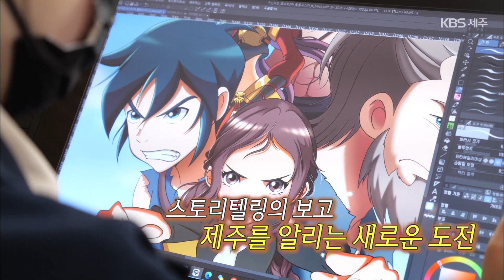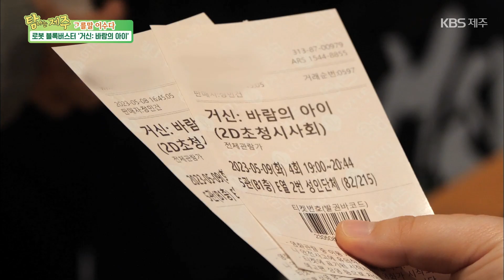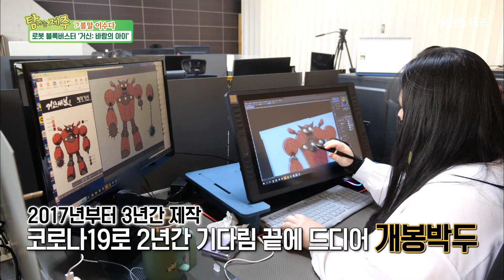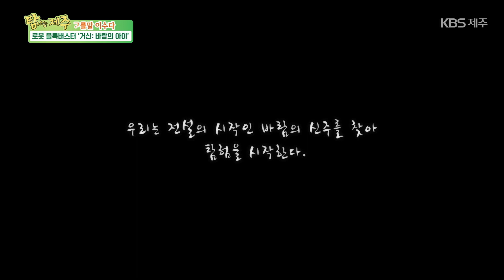고를말 이수다 [로봇 블록버스터 ‘거신: 바람의 아이’] KBS제주 230511방송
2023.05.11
[로봇 블록버스터 ‘거신: 바람의 아이’]

로봇 블록버스터
‘거신: 바람의 아이’
5월 개봉
대한민국 애니메이션의 새로운 도전이자
제주 신화를 바탕으로 한 작품!
제주 신화가 애니메이션으로
탄생하게 된 특별한 스토리